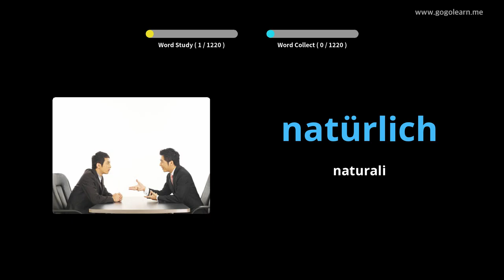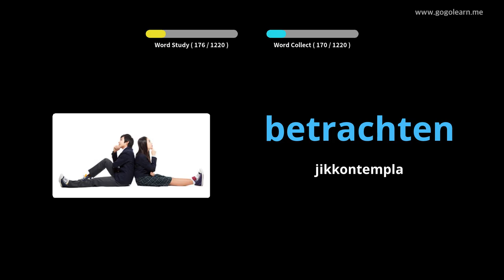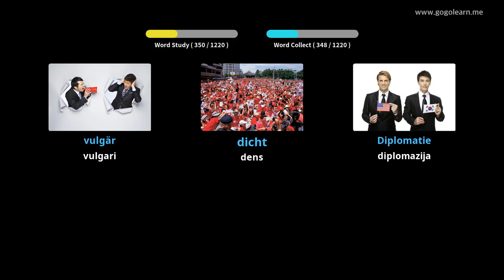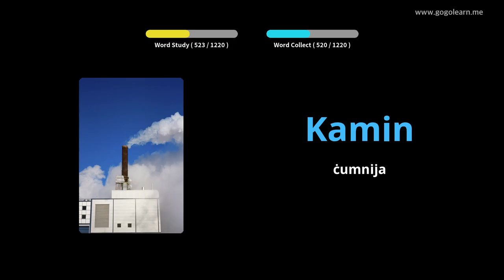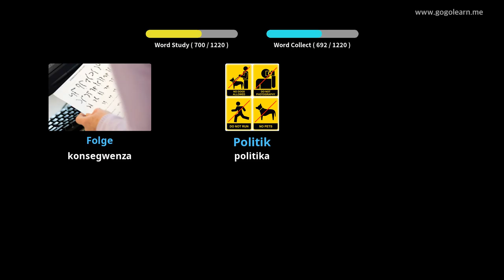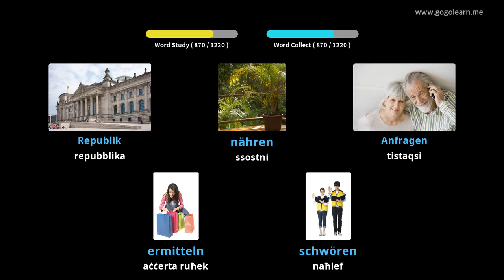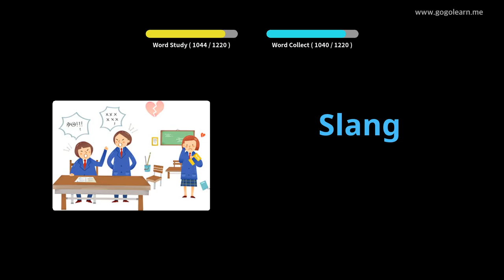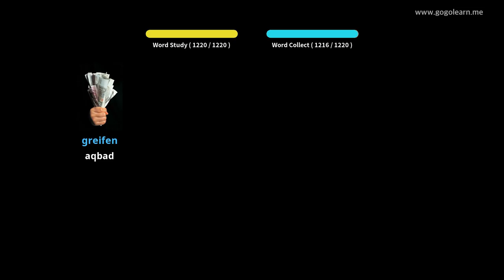Student Vokabolarju Ġermaniż |Golearn